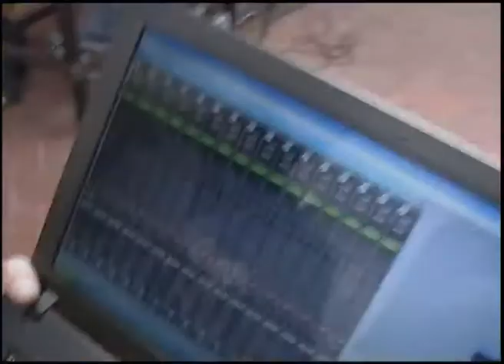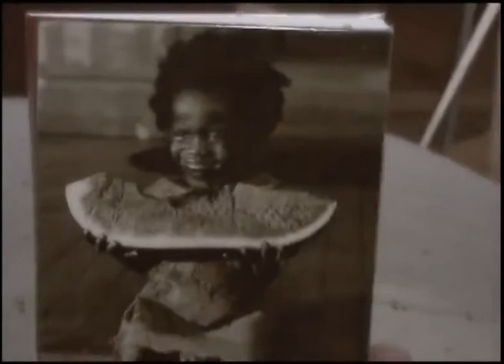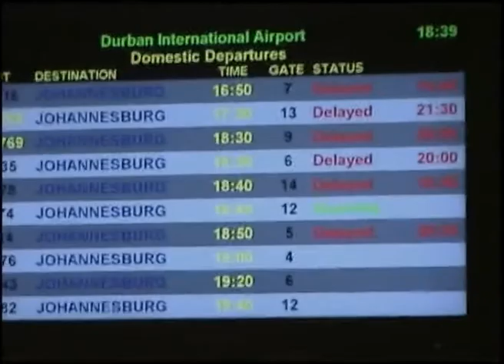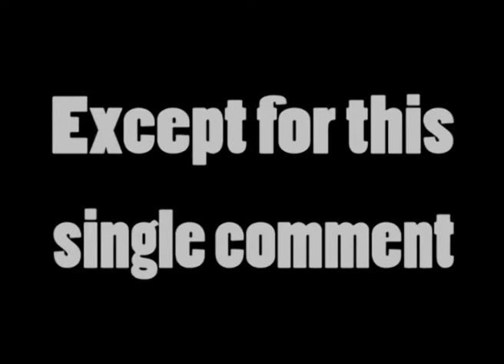NOFX in South Africa 2007, touring with Fuzigish .mp4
Experience NOFX in Cape Town, Durban & Johannesburg during their tour in SA in 2007 with SA Punk Legends, Fuzigish.